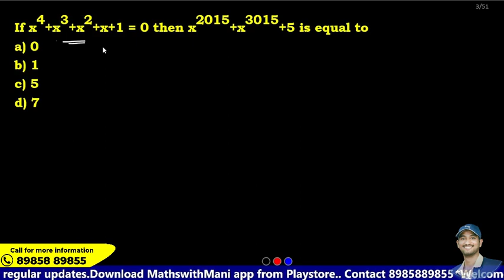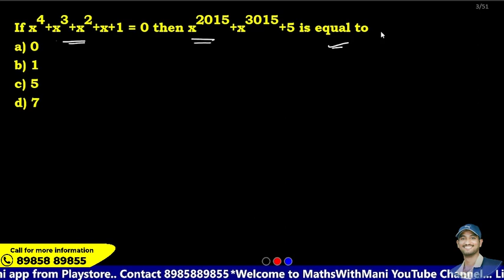How to solve Hard problems in a simpler Way||Problem-1|| MathswithMani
Click the below link to download MathswithMani App from Google play Store
Purchase SSC CGL Advance Maths Full Course here(6 months duration)

Purchase SSC CGL Advance Maths Full Course here(3 months duration)